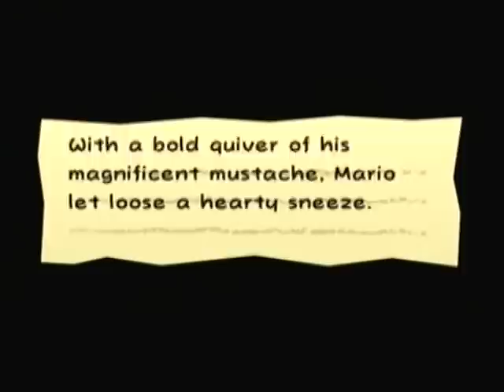Let's Play Super Paper Mario [Part 5] | A Bunch Of Hot Air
This is my let's play of super paper mario. In this episode I; go through the Yold Desert!